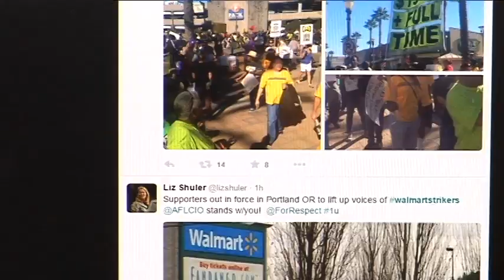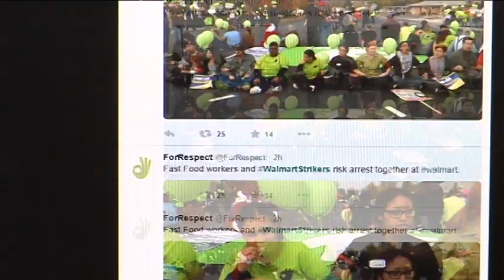Labor Protesters Take To Streets